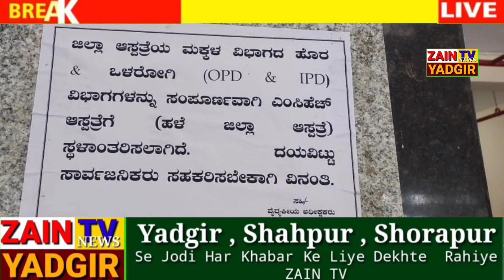Bachaun Ke Doctor's Ki Adam Maujudgi Se Bache Aur Maa Baap Pareshan Yadgir Medical College O Distric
Bachaun Ke Doctor's Ki Adam Maujudgi Se Bache Aur Maa Baap Pareshan Yadgir Medical College O District General Hospital Me Achanak Bachaun Ke O P D Aur I P D Band Karne Se Yadgir Taluqa Aur Yadgir Ke Door Daraaz Taluqa Jaat O Gaauno Se Apne Bimaar Bachaun Ko Ilaaj Ke Liye Lekar Aane Wale Maa Baap Ko Kaafi Dushwariyan Pesh Aa Rahi Hai Sabeqa Rukune Baldia Abdul Kareem Nalwari .